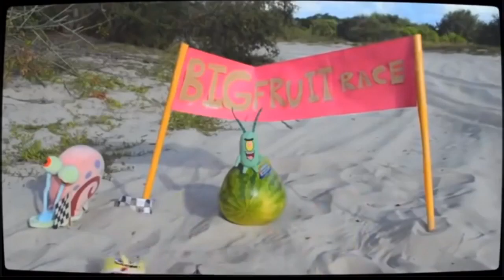The Big Fruit Race!